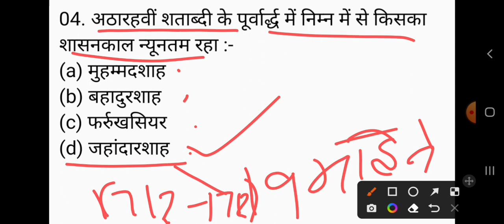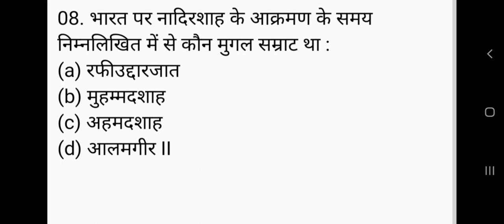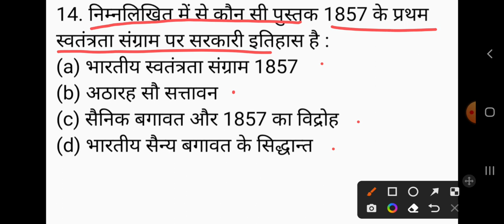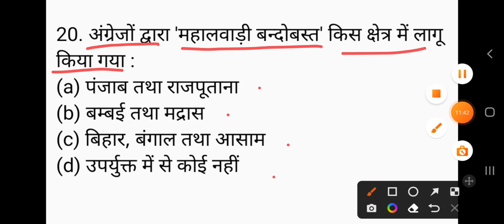UP TGT HISTORY EXAM 2022/tgt इतिहास important questions part-184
GkArjunsir history_tgt_2022 UP TGT tgthistoryexam HISTORY EXAM 2022/tgt इतिहास important questions part-184

tgt history
pgt history
LT grade history
gic pgt history